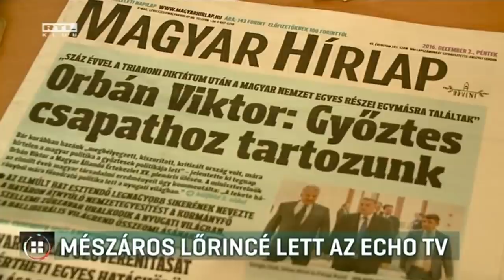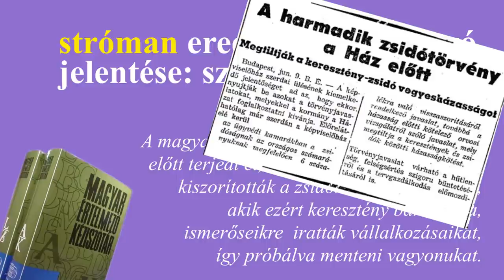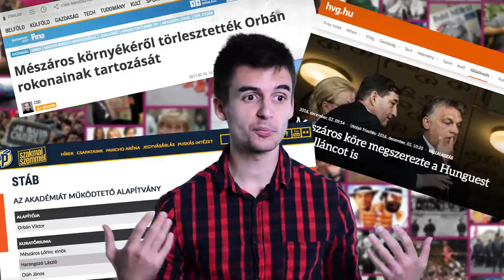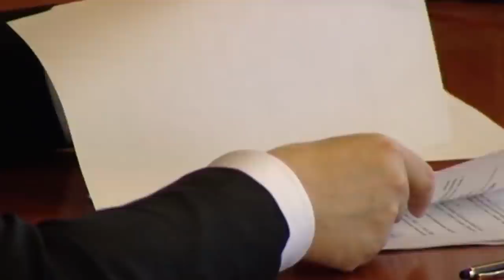Orbán-rendszer gyorstalpaló 3/A cél - XYZ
Korábban megnéztük, hogy mi az elméleti háttere és a gazdasági logikája a Nemzeti Együttműködés Rendszerének. A sorozat harmadik részében pedig a célját vizsgáljuk meg, ami nem más, mint hogy egy bizonyos ember legyen hatalmon.

Szavazz az előválasztáson a Momentum miniszterelnök-jelöltjére:
Fekete-Győr Andrásra!